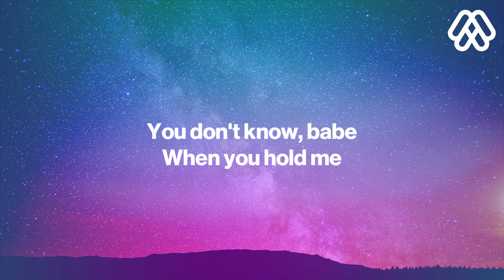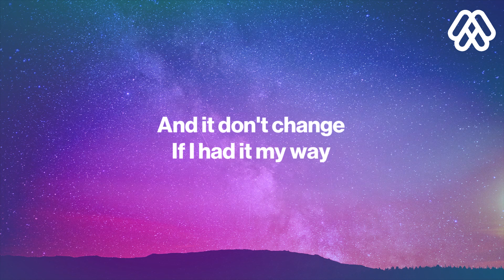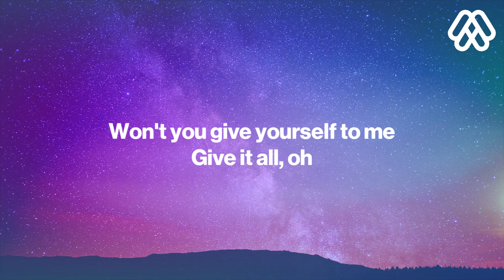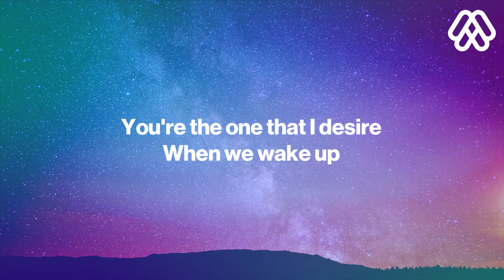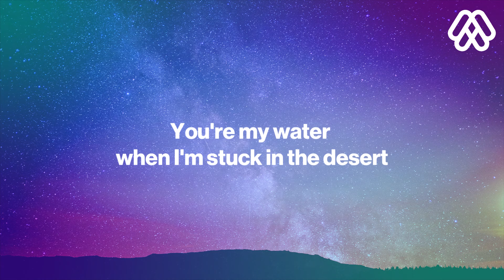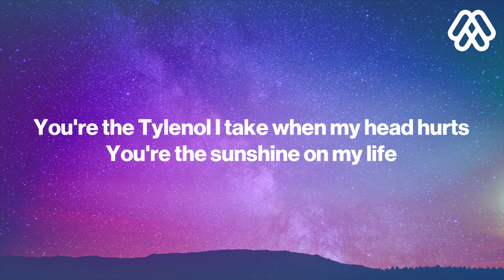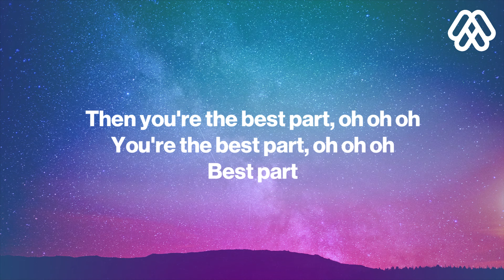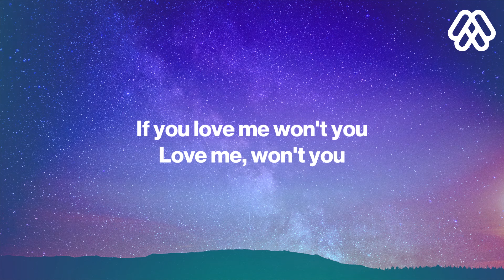H.E.R. - Best Part (Lyrics) ft. Daniel Caesar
👉 Follow H.E.R.

🎤 Lyrics: H.E.R. - Best Part ft. Daniel Caesar
Oh, ey
Where you go I follow
Oh you're the best part, oh oh oh
You're the best part, oh oh oh
Best part
It's the sunrise
And then we make love
Then you're the best part, oh oh oh

bestpart # H.E.R.